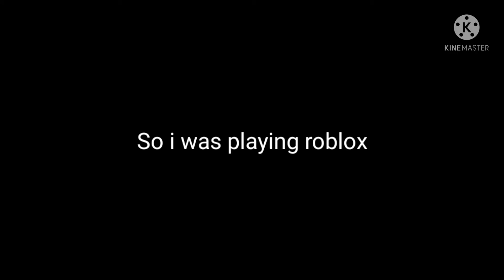This took place a week ago TwT